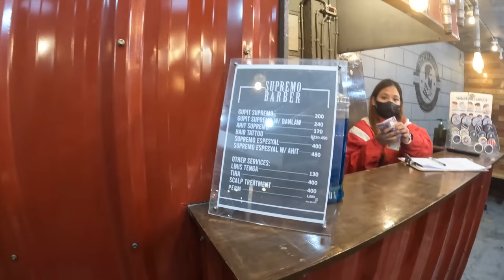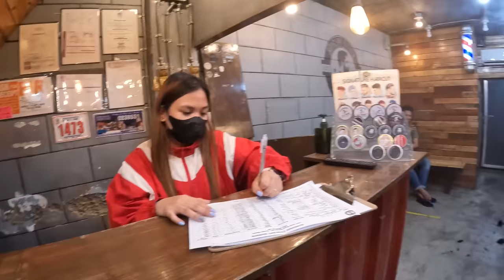$7 Filipino Haircut in Manila Philippines 🇵🇭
In today's video I take you with me to get a haircut in Manila Philippines. It is my first time getting a local haircut in the Philippines. I walk from the Chinatown to a place that was open late and also had very high ratings. The staff was kind enough to stay open later for me to give me a cut. The final product turned out super well.

Skip to a specific part:
1. 01:50 Looking for Saloon
2. 06:34 Getting fresh Hair cut
3. 18:02 Fresh final haircut
4. 21:35 Breard Trim
5. 25:34 Local Skaters